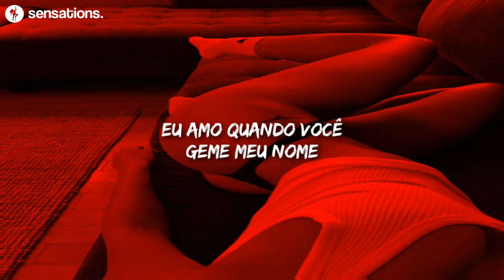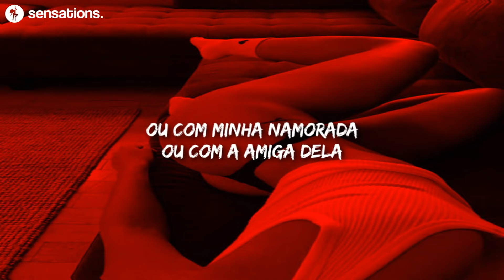tw3lve // no distractions [tradução]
sensations.

🎤 Lyrics:
(Intro)
Take your clothes off
Turn your phone off

(Verse 1)
We don’t need no phones for this
And you don’t need your clothes for this
I got you on the floor for this
saying can you give me more of this ,I want all of this
Ooh baby,
I love it when you scream my name
I love the way your body shakes
Saying I’m the reason why you came

I just touched down in your city
Send your location when you’re ready
And imma be there in a hurry
And imma please you don’t you worry

(Verse 2)
Girl I got a taste for it
Baby can I taste it
You can put it on my face and
I promise I won’t say anything
Not damn thing
Ooh baby,
Can’t believe you made me wait for it
But I’m so glad that I waited
Cause your body’s so amazing

It’s been a minute since we kicked it, finally linked up
So go ahead and pour them drinks up
Can I tell you lately what I’m thinking of
You and I having a 3SOME
With your best friend,
Or my girlfriend
Or her mixed friend
Or her work friend
Tell me what you say now
Say now,
Say now,
Say now